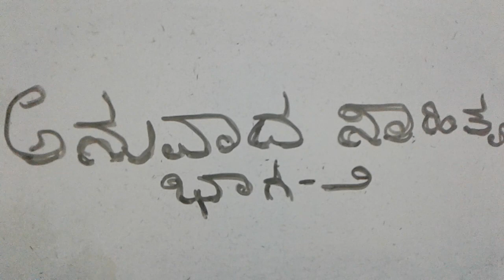ಅನುವಾದ ಸಾಹಿತ್ಯ ಭಾಗ-2